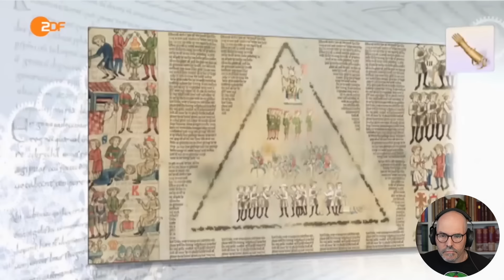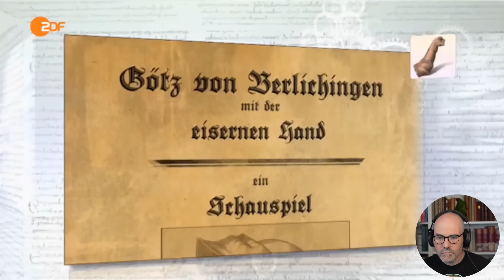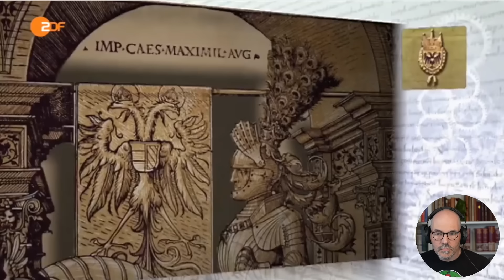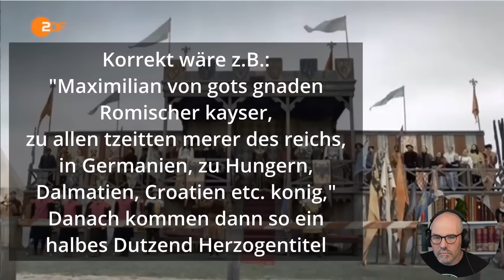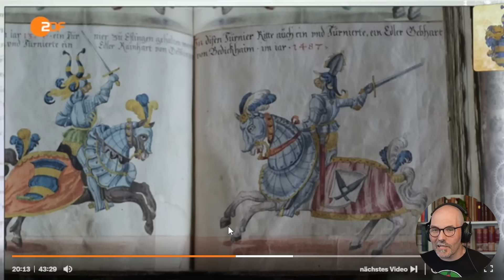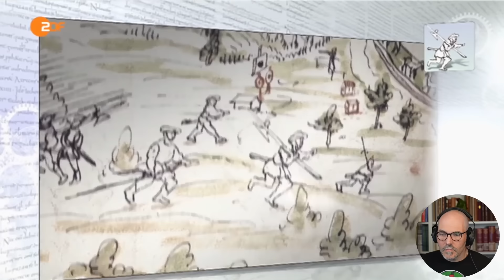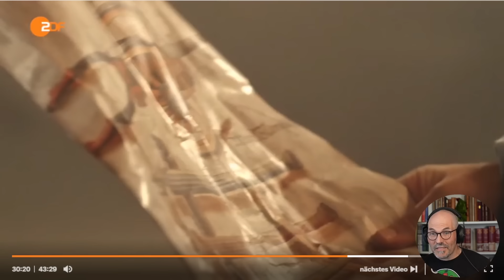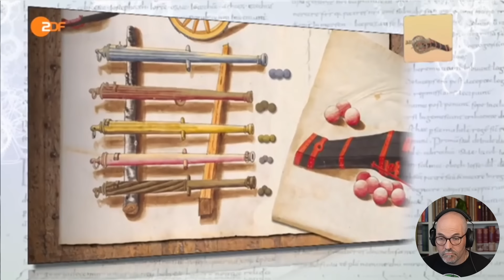Terra X: Welt der Ritter Teil 3 - Eine Reaktion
Willkommen zurück zum dritten Teil der Doku über die Ritter.
Diesmal geht es ins ganz späte Spätmittelalter und die frühe Neuzeit und die Spielszenen gehören zum absurdesten was wie hier bisher sehen mussten.